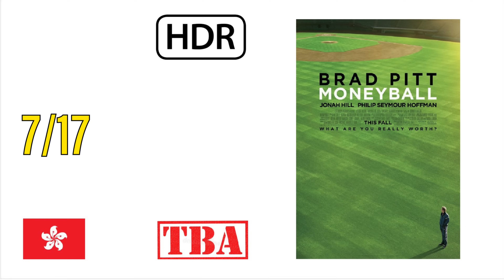New 4K UHD Blu-ray Announcements & Pre-Orders for January 19th, 2024!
New 4K pre order info.

Equipment Used for disc reviews:

4K Player: OPPO UDP 203